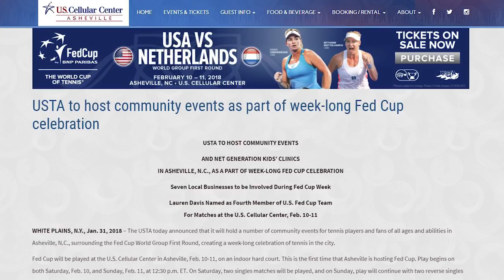Monfils Movie Star-Champs Launching Comebacks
Gael Monfils chronicles life on tour in new video series and three Grand Slam champions—Serena Williams, Victoria Azarenka and Marion Bartoli—announce comebacks.